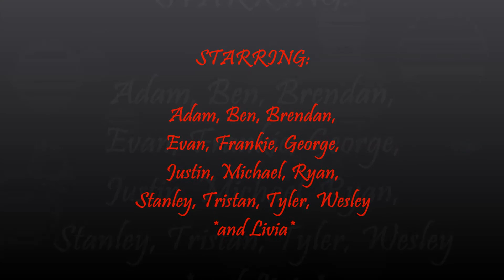St Ann's Fireballs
Here's a vid that will bring a smile to your face, and make you want to cheer along!! This is a video compilation of St Ann's 3rd/4th grade boys basketball team sinking 'em during a few of their games. We haven't won a game yet this season, but every week they are getting better and better. They all walk away smiling and proud of their accomplishments. With the cheers of the moms on the sidelines and little Livia running across the gym floor, it's something sweet to watch. Week after week at St Ann's in Raritan,NJ God blesses our boys and their coaches. GO RED!